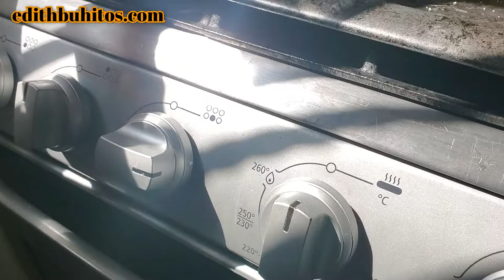Receta para la elaboración del mejor pan Frances estilo Edithbuhitos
Les mostrare como Realizar  el mejor Pan Frances estilo edithbuhitos